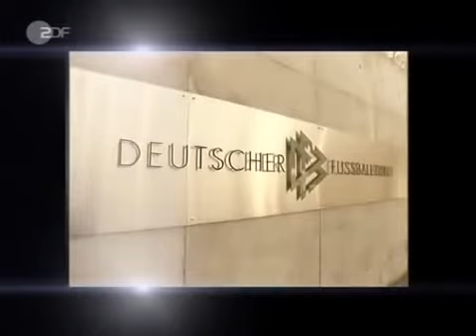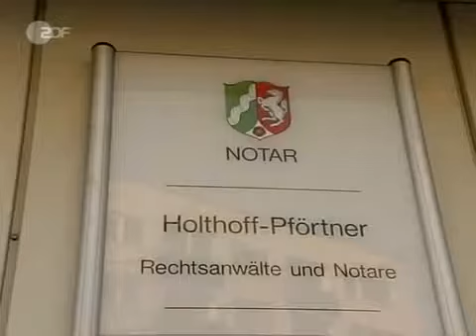DOKU Robert Hoyzer - Verpfiffen